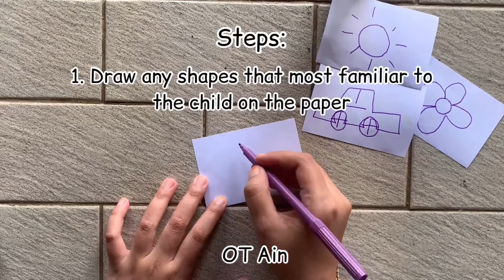Brightstars Matching Pics